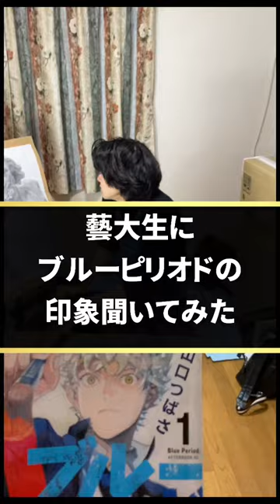ブルーピリオドは藝大生に嫌われてる!?現役藝大生が解説!!